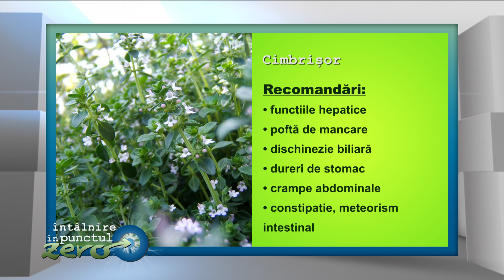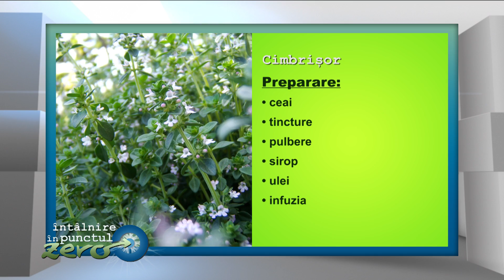Intalnire in punctul zero cu Oreste TEODORESCU si Doru BEM - sezon 2- ep. 6- partea I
Interviu despre Mostenirea spirituala a Romanilor